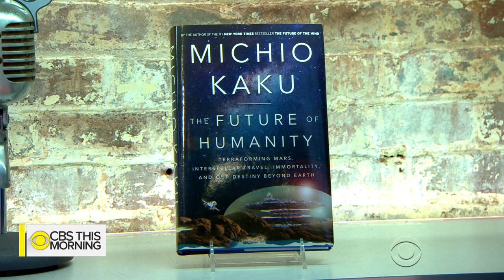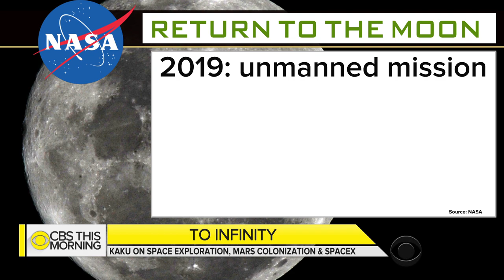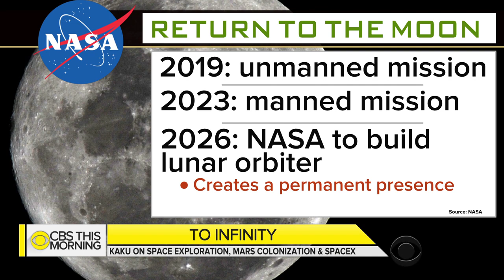Michio Kaku on "The Future of Humanity," Mars and space exploration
Colonizing Mars is just one of the topics in Michio Kaku's new book, "The Future of Humanity: Terraforming Mars, Interstellar Travel, Immortality, and Our Destiny Beyond Earth." Kaku, a CBS News science and futurist contributor who is also a physics professor at City University of New York, joins "CBS This Morning" to discuss man's future in space.